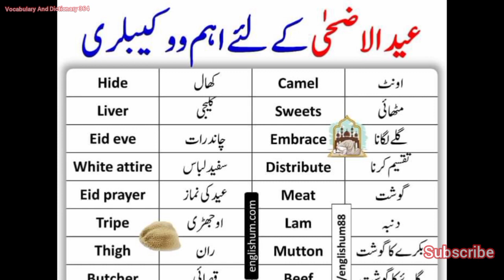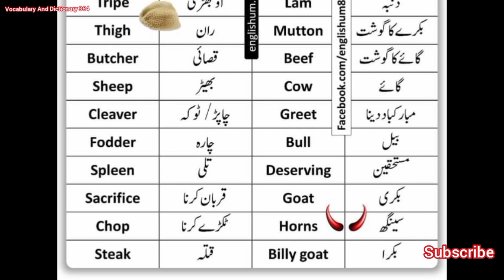Eid ul azha ke lia english vocabulary || bakra eid english vocabulary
eid ul adha or eid al adha which is correct
eid ul adha gift ideas